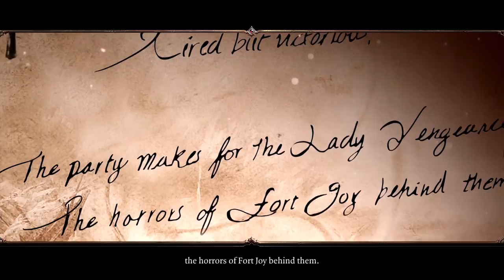Let's Play Divinity: Original Sin 2 - Part 30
WE LEFT THE ISLAND HOLY SHIT